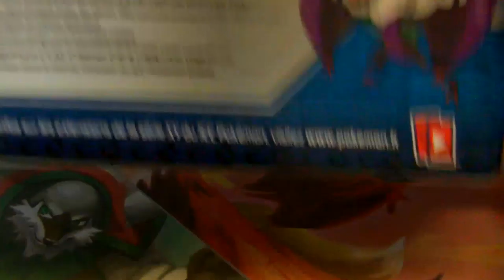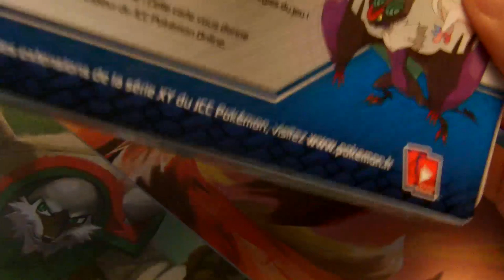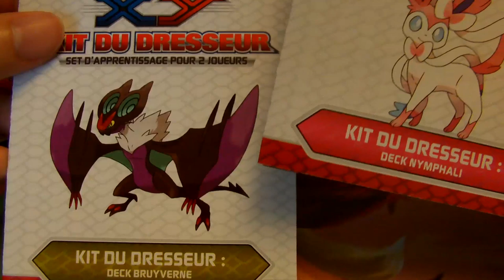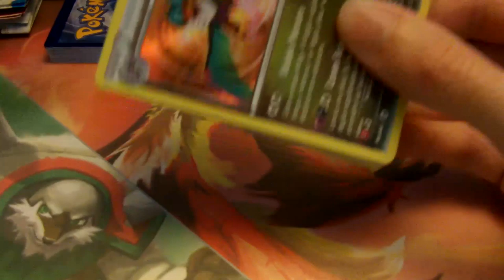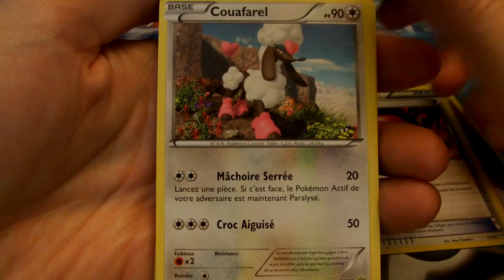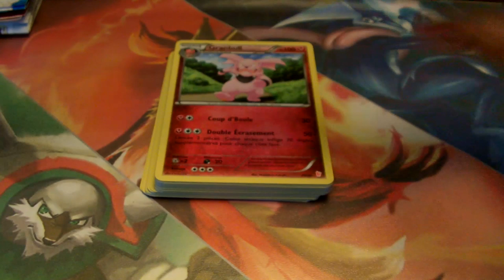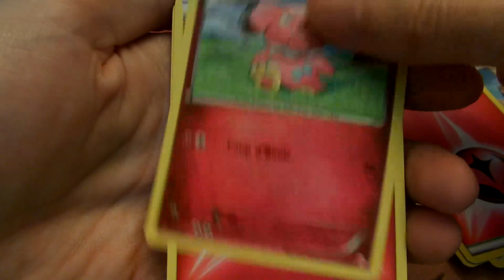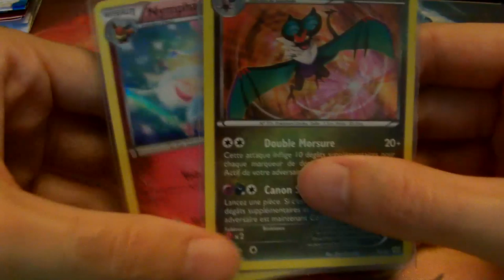Kit du dresseur XY Nymphali VS Bruyverne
Salut tout le monde dans cette vidéo on s'ouvre le nouveau kit du dresseur dédié à XY.

Il contient deux deck, nymphali et bruyverne.